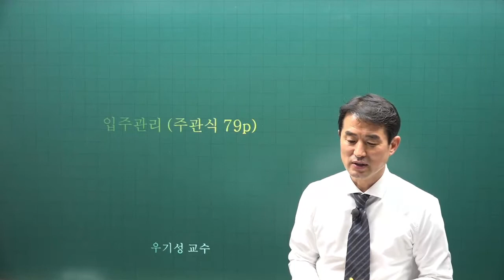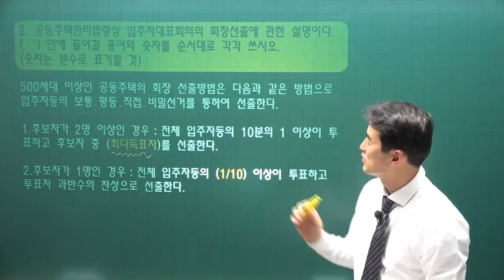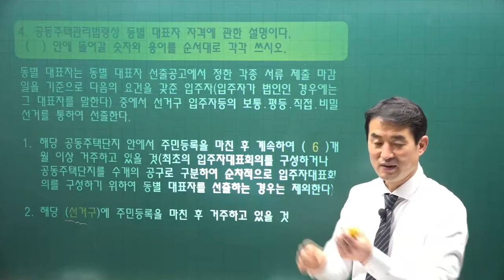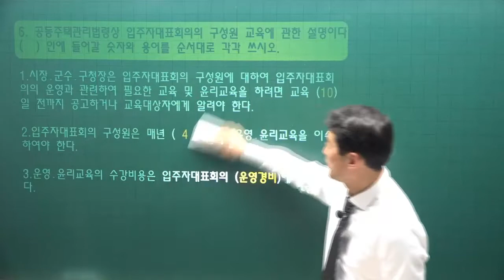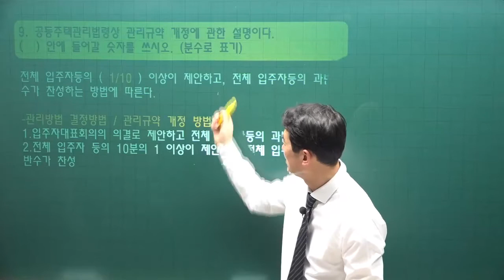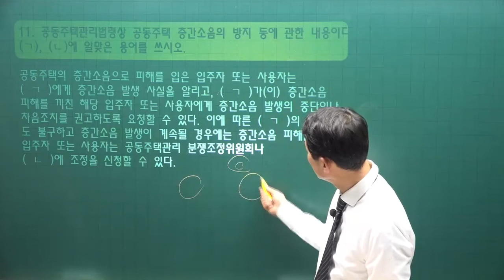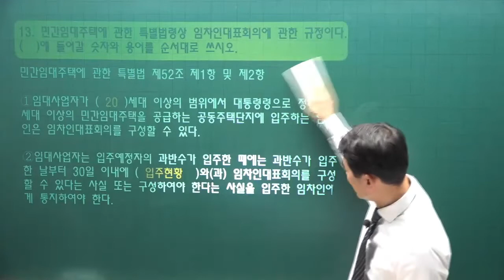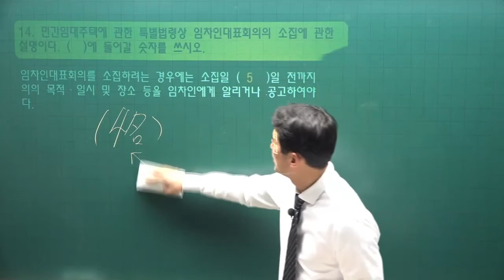[주전무] 2022년 주택관리사 관리실무 기출풀이과정 10강